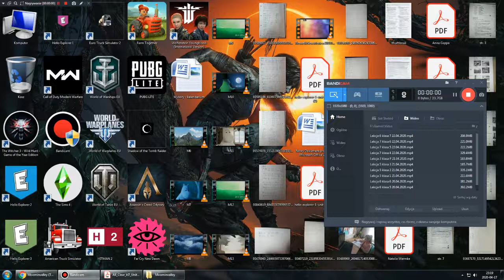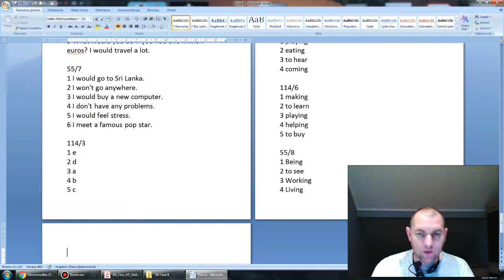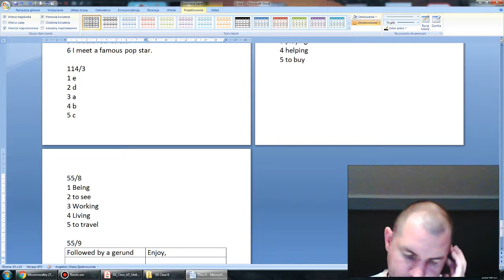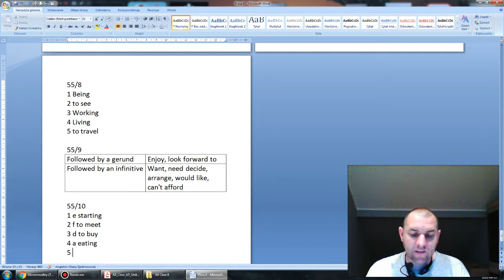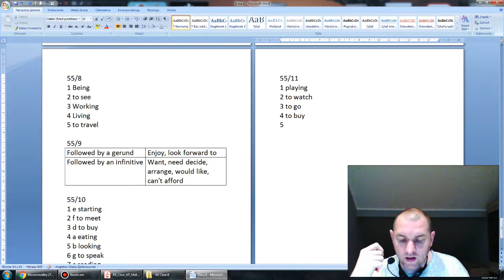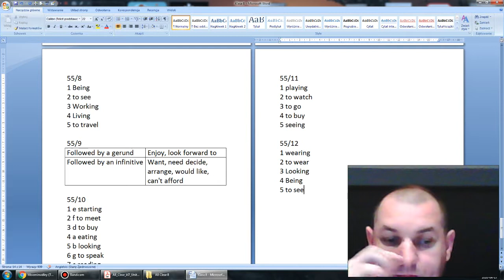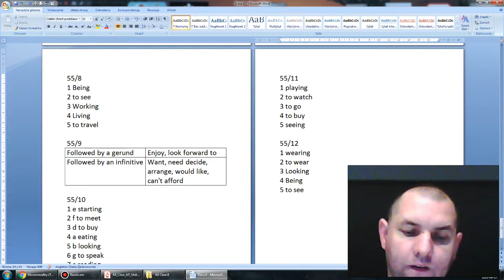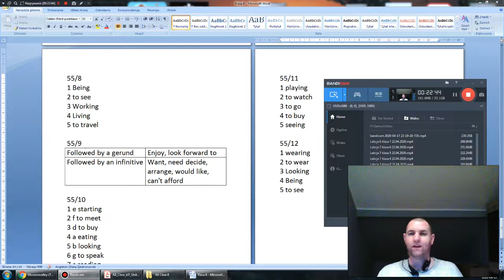Lekcja 6 klasa 8 - 22 04 2020